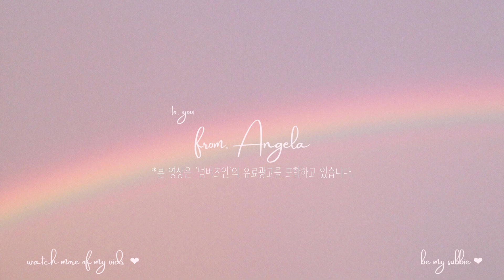[ENG] 이건 모르셨죠? 베이스 메이크업이 더러워지는 2가지 이유😧 베이스가 밀린다면 OOO부터 바꿔보세요!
안녕하세요 젤리들💗
오늘은 조금 더 전문적인(?) 영상을 준비했는데요!!
넘버즈인 전제품을 사용해본 사람으로서 정말 찐추천템만 가지고 왔으니 믿고 보셔도 좋아요 💖
선크림 안 좋아하던 사람으로서 정말류 최애 선크림을 찾아버려써요!!
사용감은 항상 확실했던 넘버즈인 꼭 한 번 믿고 사용해보세요 :)
화장이 더럽게 무너진다면 ? 기초부터 바꿔보세요!
프롬젤라 pick 화잘먹 베이스 추천템 💘

💚 넘버즈인 1번 청초 진정맑은 물막선크림